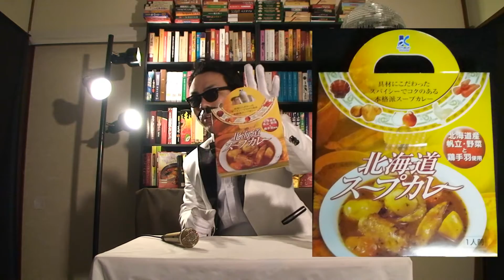北海道 スープカレー RRCK 9/365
レトルトカレー王への道～Road of the Retort-pouched Curry King（RRCK）～

本日のガレーは具がどっさりの「スープカレー」

このカレー、パッケージが規格外！
買いに行ったときから気になっていました。

皆さんもお気づきのようですが、
実は昨日からヒゲがガムテープです。
付け髭は一週間で寿命を迎えたんですね。
彼は使命を全うしたと思います。
タキシードのポケットのなかで安らかに眠っております。

レトルトカレー王は共に過ごしたヒゲの気持ちを忘れないぜ！！